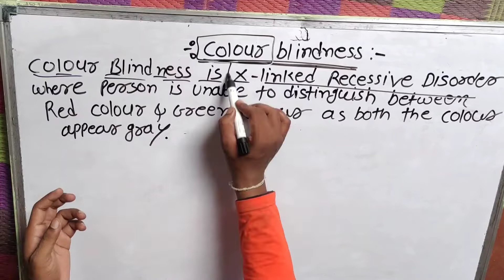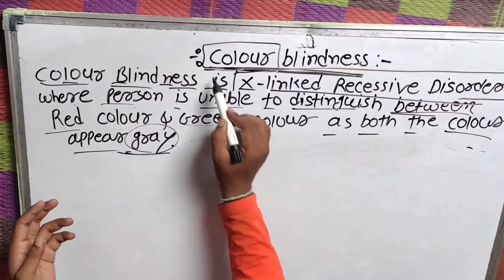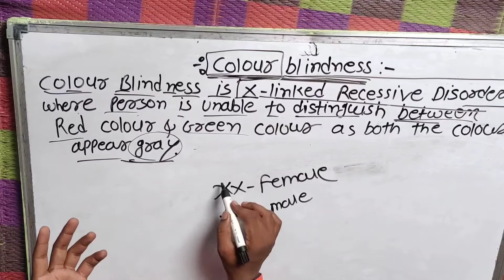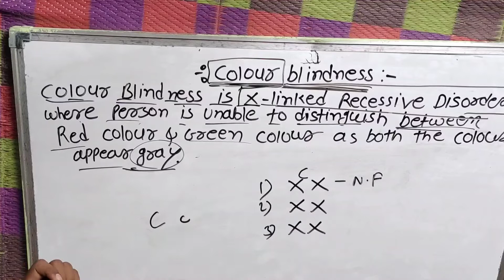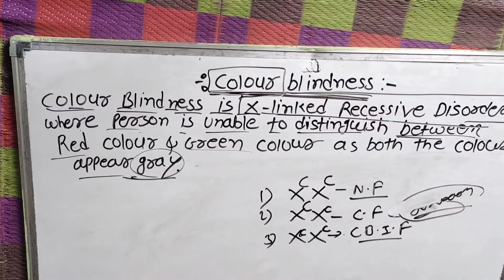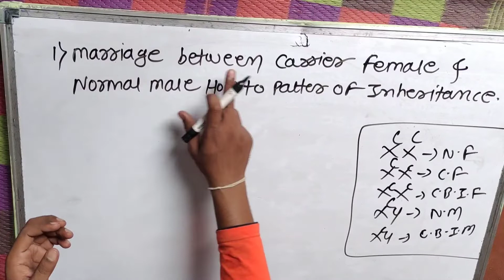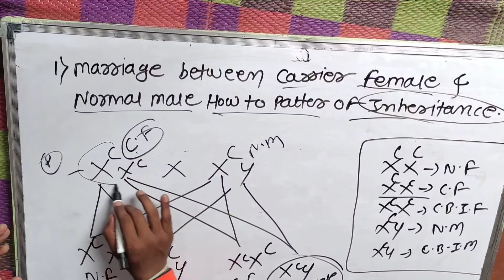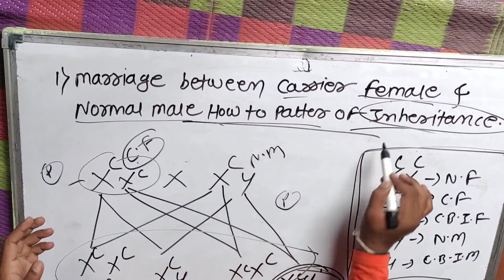colour blindness||genetics|| genetics video|| trending||inheritance variations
|| colour blindness || Inheritance and variations class 12||principle Genetics|| Anuvanashik|. || part -5